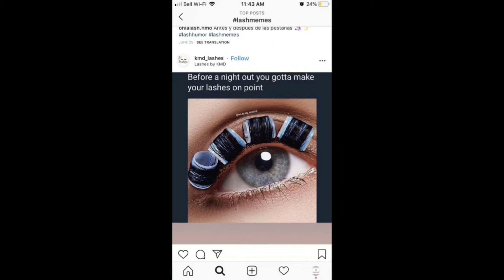Got Eyelash? Are These Eyelashes Really Necessary? | Fake Eyelashes Not It | Make-Up Disaster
In this video, the team speakers about those fake lashes that does nothing for the wearers.